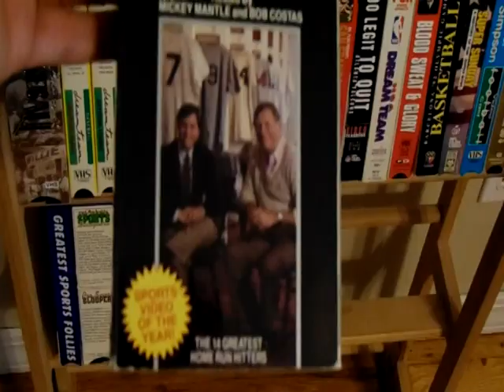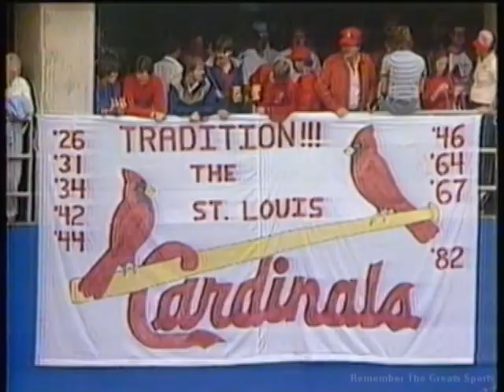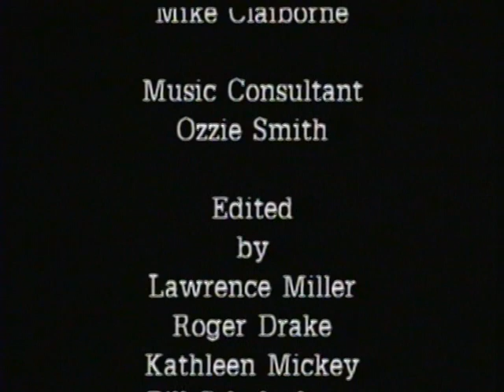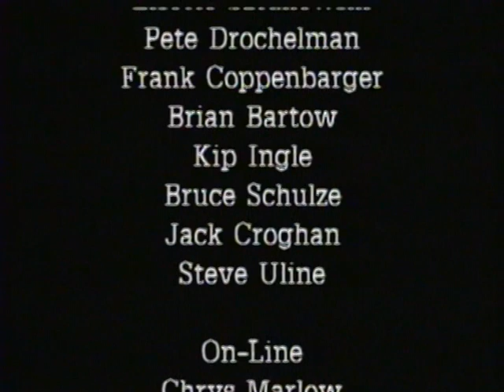Ozzie The Movie (1987) VHS Vault: Ep 8 featuring Ozzie Smith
Welcome to the eighth video in this series featuring video cassettes
from my personal collection.  These VHS tapes are out of print (as far
as my knowledge) and were not made available when the transition was
made to the DVD generation.

This episode's VHS is:
Ozzie: The Movie

Credits: Sports Video Marketing, Lawrence Miller and Gary A. Blase
Performer(s):  Ozzie Smith
Description:  1 videocassette
Details:  VHS format.
Publisher: Philo Video, 1987

I am not taking credit for the content of the original video, but am
simply trying to preserve the presentation for everyone to enjoy.

This video is posted as an educational tool and I am not getting any
compensation by presenting it on youtube.

If you are the original owner of this content and wish to speak with me